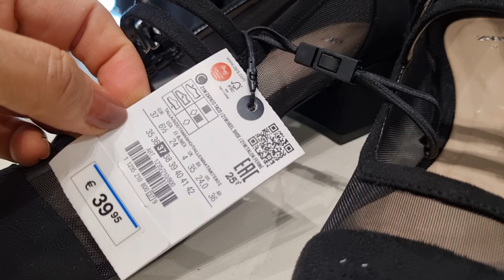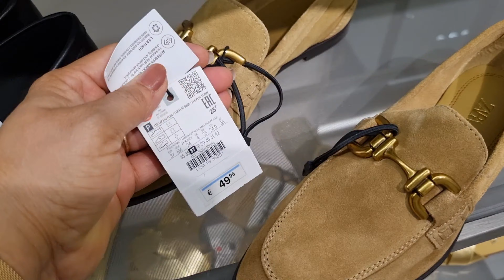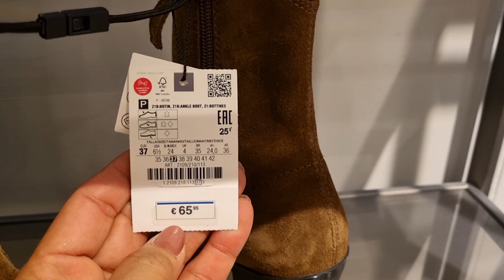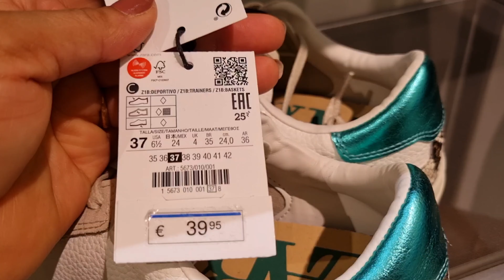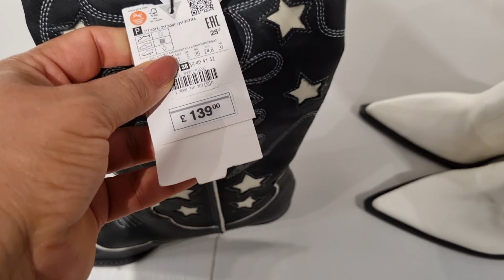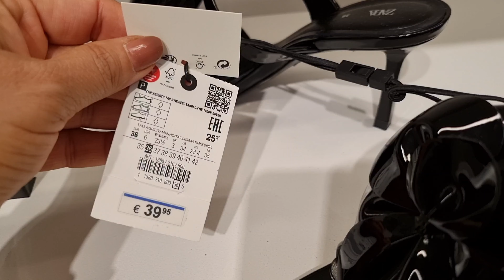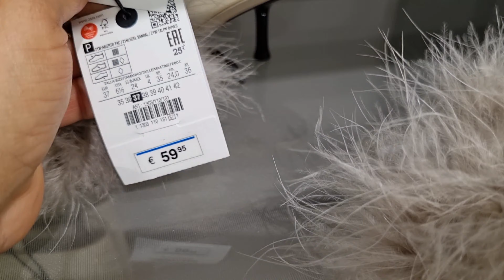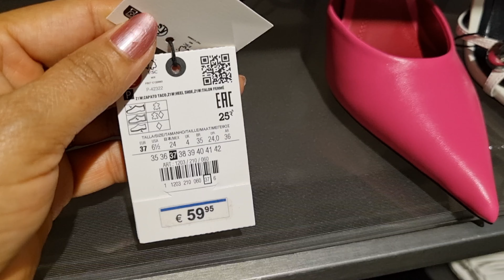ZARA WOMEN'S SHOES NEW COLLECTION/ SEPTEMBER 2023